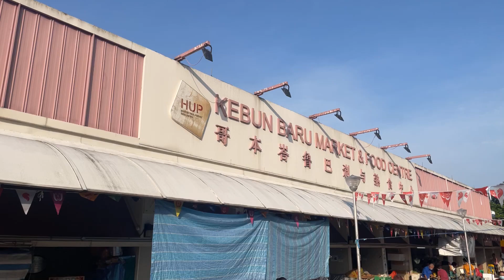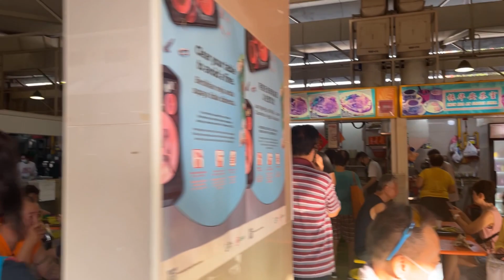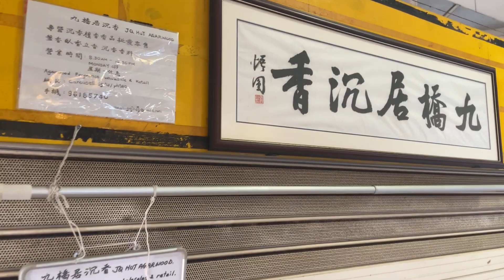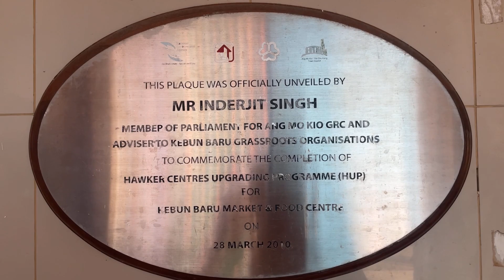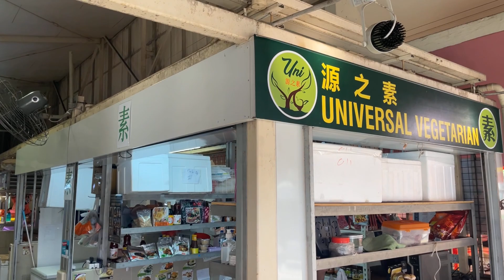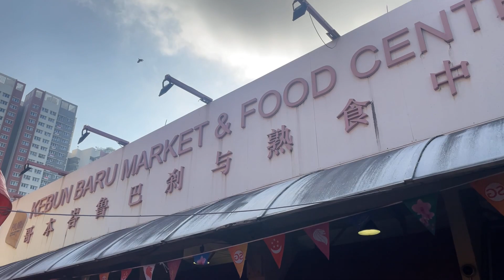🇸🇬 Market Walk: Old Market with Cooked Food Stalls in West of Ang Mo Kio (Kebun Baru Market)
ADDRESS:
Blks 226D Ang Mo Kio Avenue 1, Singapore 568226

ABOUT THIS PLACE:
Kebun Baru (Malay for New Garden) Market is part of Kebun Baru Mall located in Ang Mo Kio, Central region of Singapore. It was built in 1976. It is served by Mayflower MRT station (TE6) and Ang Mo Kio MRT station (NS16).

WHY I WAS HERE:
This is next to Kebun Baru Food Centre where I have my weekend breakfast from Shu Heng Bi Tai Mak (#01-25).

DATE & TIME:
Shot: Tue, 13 August, 2022, 8:37 am

CREDITS:
Camera: iPhone 12 Mini